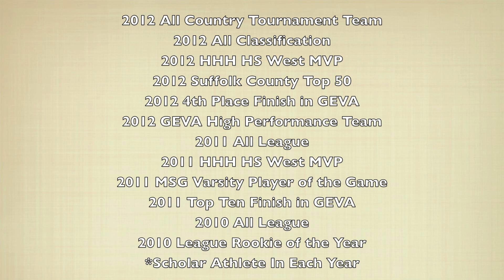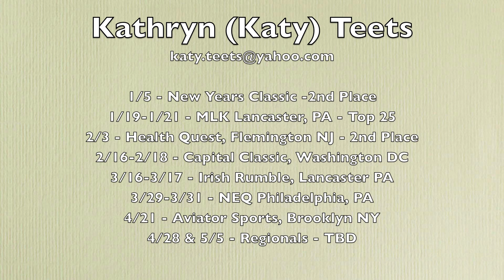Kathryn (Katy) Teets #17 LIVBC 17-Blue GEVA Tournament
GEVA Tournament
Health Quest, Flemington NJ
2/3/13
Kathryn Teets highlights